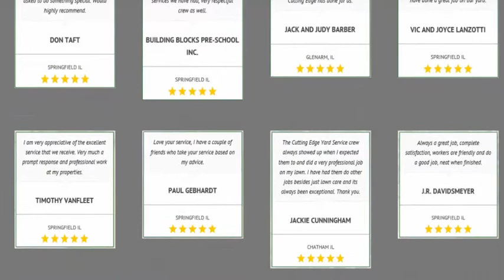Fall Leaf Yard Clean Up Auburn IL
Fall Leaf And Yard Clean Up Auburn Illinois

If you live in or around Auburn Illinois, you know that is that time of year again that the leaves are falling and making a mess on your yard or commercial property.
Relax!  We have you covered.  Let our professional staff at Cutting Edge Yard Service do the hard work for you and get those leaves cleaned up and get a Fall yard cleanup.

Give us a call for a free no obligation price quote or you can fill out one of our contact forms on our website.  We are locally owned and have been serving Auburn for more than 15 years

We would appreciate you checking out the other great videos on our and the other videos on our Auburn playlist
You can find more about us on our local Google listing We are also active on Twitter and would appreciate you checking us out there please at this